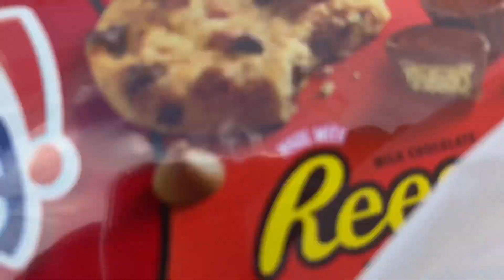Vlogmas day 6 🫠 (This is really starting to test my patience)